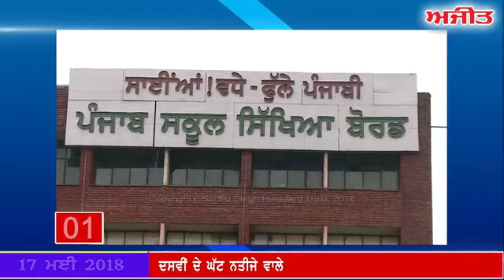ਫਟਾਫਟ ਅਜੀਤ ਖ਼ਬਰਾਂ, 17 ਮਈ 2018 [ਸ਼ਾਮ]